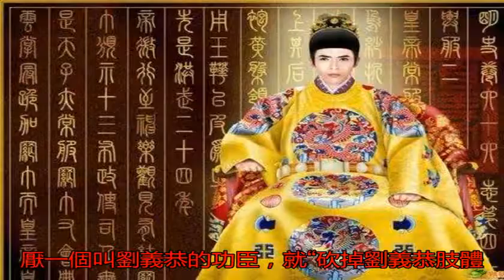古代帝王為什么多患有精神疾病？_權力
原標題：古代帝王為什...